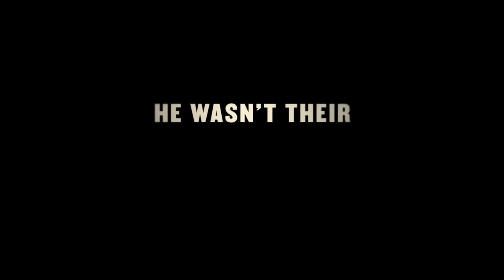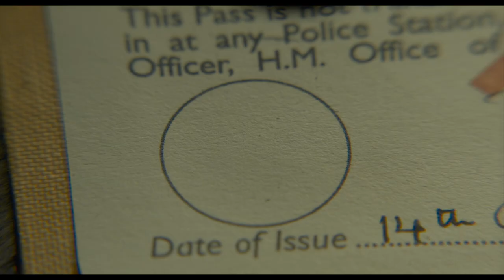Darkest Hour (2018) Trailer 1 (Universal Pictures) HD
DARKEST HOUR, a Focus Features presentation of a Working Title Films Production.
A thrilling and inspiring true story begins on the eve of World War II as, within days of becoming Prime Minister of Great Britain, Winston Churchill (Academy Award nominee Gary Oldman) must face one of his most turbulent and defining trials: exploring a negotiated peace treaty with Nazi Germany, or standing firm to fight for the ideals, liberty and freedom of a nation. As the unstoppable Nazi forces roll across Western Europe and the threat of invasion is imminent, and with an unprepared public, a skeptical King, and his own party plotting against him, Churchill must withstand his darkest hour, rally a nation, and attempt to change the course of world history.

Genre:                                WWII Drama
Cast:                                   Gary Oldman, Kristen Scott Thomas, Lily James, Stephen Dillane, Ronald Pickup and Ben Mendelsohn
Directed by:                       Joe Wright (“Atonement,” “Hanna,” “Pride & Prejudice,” “Anna Karenina”)
Written by:                         Anthony McCarten (“The Theory of Everything”)
Producers:                         Tim Bevan, Eric Fellner, Anthony McCarten, Lisa Bruce, Douglas Urbanski